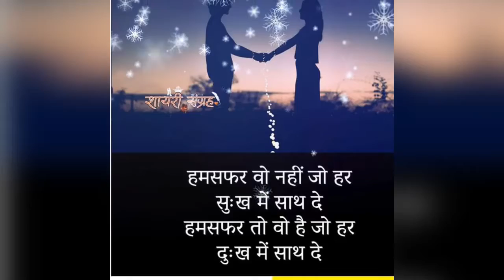Teri yaad aagyi 😔😔 song